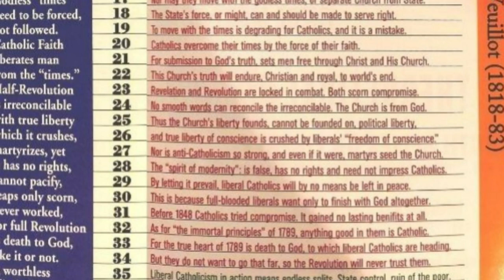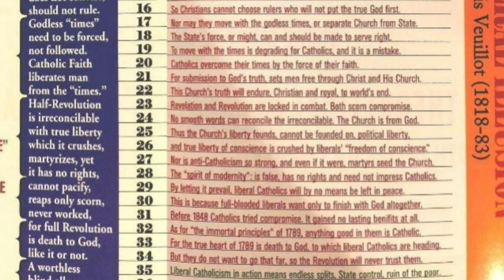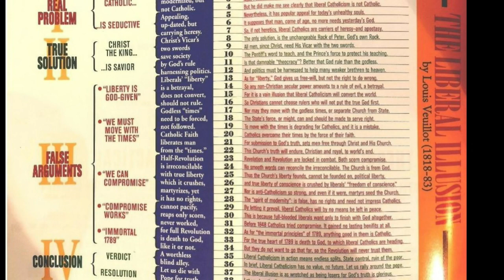LIBERTY TRUE AND ROYAL-The Liberal Illusion